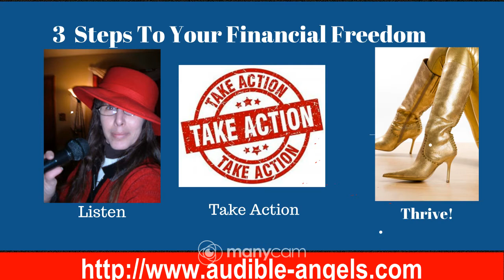Live Call Let's Talk about Your Money and 3 STEPS TO YOUR FINANCIAL FREEDOM Wooh! Joy!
New Youtube channel:  audible angels
Marlenea here! Your Dream Life Activator.
I am available for Global Speaking Events
You may find me speaking on Telesummits, Podcast, Radio, Facebook, Youtube, and on My Own Live Calls.
I have dedicated my life to assisting people to Thrive  and Live their Dream Lives. Each person is unique so I take different approaches during the Sessions.
I have created several packages which you can find on my website.  If you are looking for a certain subject please shoot me an email.
If you are new here, Welcome. Feel free to browse through my videos.
If you'd like to gift me for my work you can:
May you be full of peace and Joy!
Let me know if my videos have helped you.
Marlenea